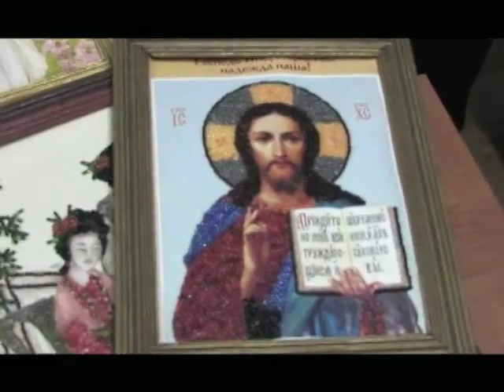Russia Volga District: Samara Orphanage